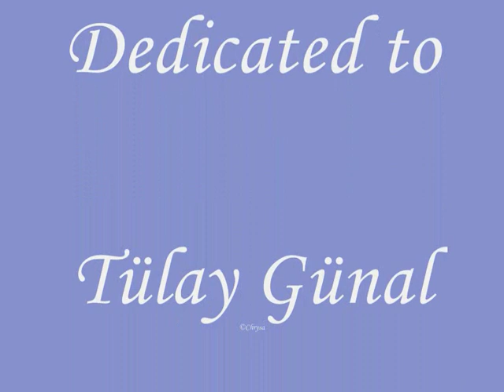Tülay Günal Backstage Asi (photos) !!!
Tülay Günal in the backstage of the series Asi! Tülay Günal kamera arkasi Asi!
(photos)